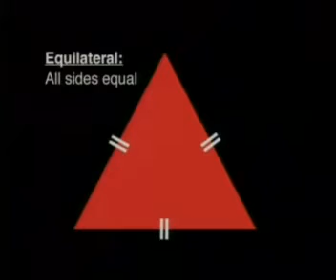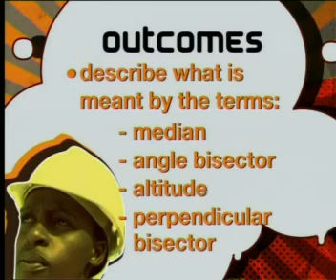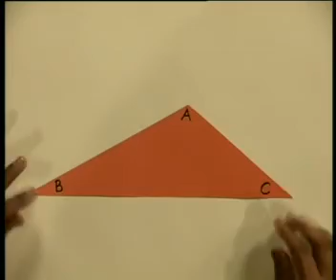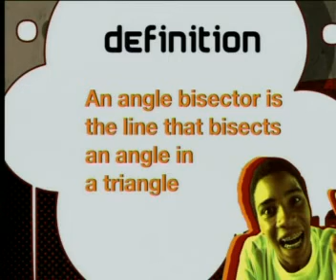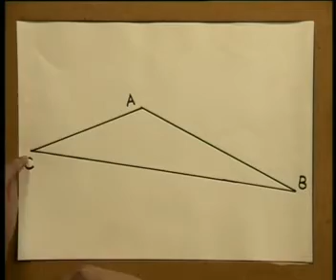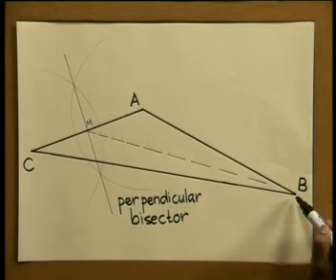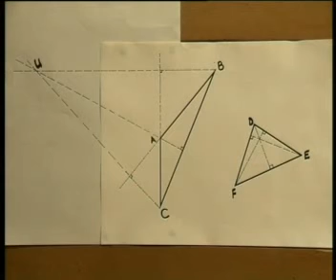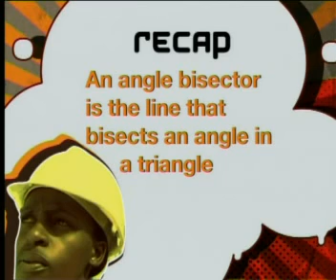Mathematics - Classification of Triangles: Naming Triangles & Constructions in the Scalene Triangle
This is the 2nd lesson in the series, "Classification of Triangles." This lesson reviews the characteristics of the scalene triangle and the three different types of scalene triangles. It also reviews the terms: median, angle bisector, altitude, and perpendicular bisector.